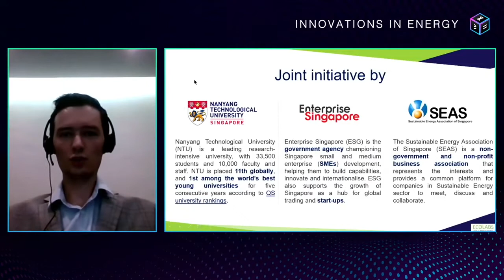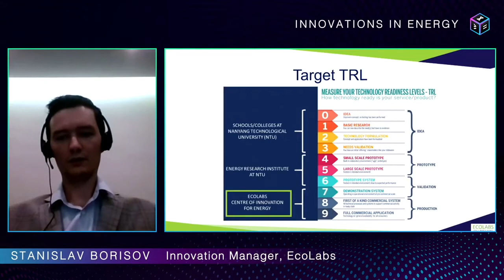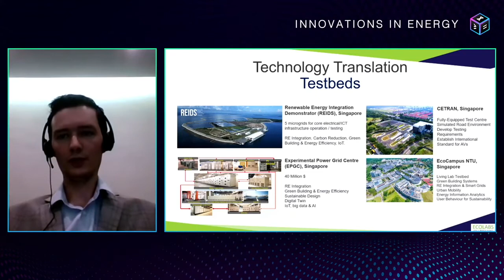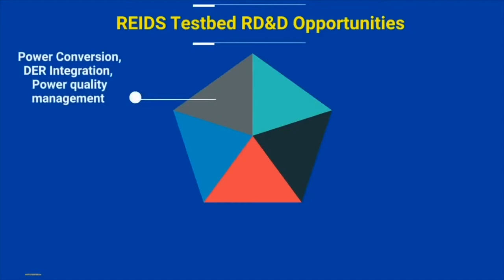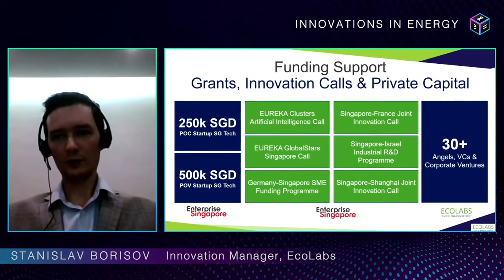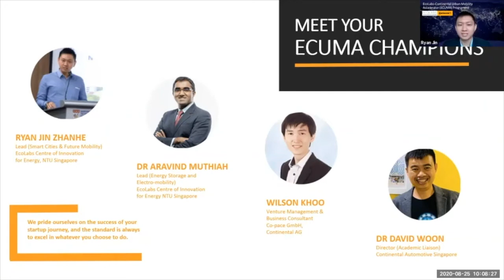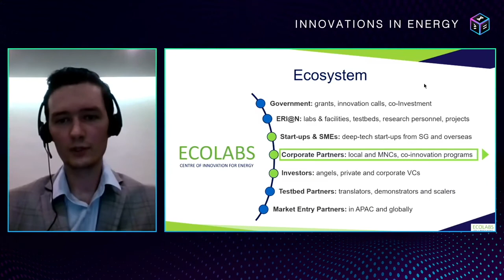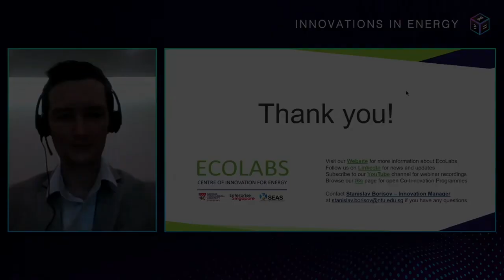Stanislav Borisov | Energy Innovation Ecosystem in Singapore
Stanislav Borisov | Innovation Manager, EcoLabs – Centre of Innovation for Energy
The Ecolabs Centre of Innovation for Energy is established (jointly by NTU, Enterprise Singapore, and SEAS) to build and accelerate deep-tech energy innovation capabilities in Singapore to support the nation’s future energy transition. This joint initiative aims to help Singapore based energy Start-ups and SMEs by providing them with essential translation facilities and connections, such as research & development manpower, lab infrastructure, testbed sites, and business opportunities to help them successfully commercialise and scale their innovation efforts.